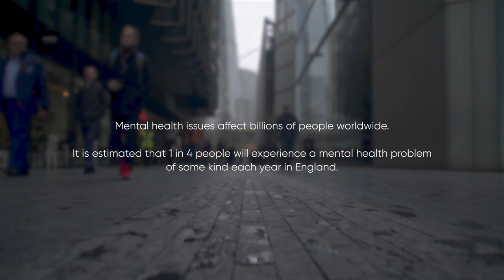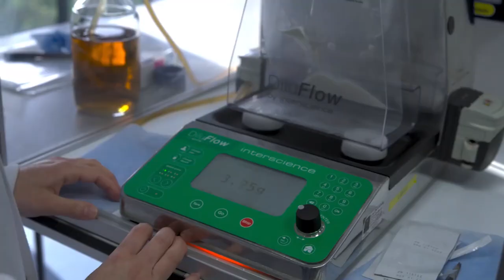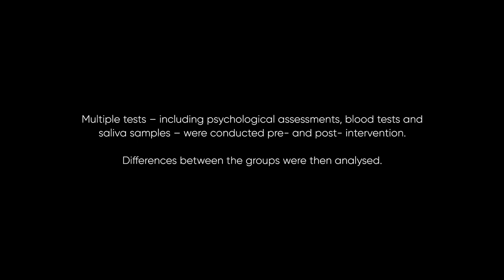ADM Protexin: The Mind and The Microbiome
We’re always discovering new ways to improve our everyday health. But could a happy gut promote good mental health? Exciting research is being conducted into the connection between the human microbiome and our mood, leading to developments in live microbial supplements.